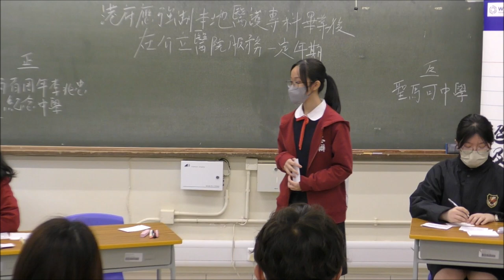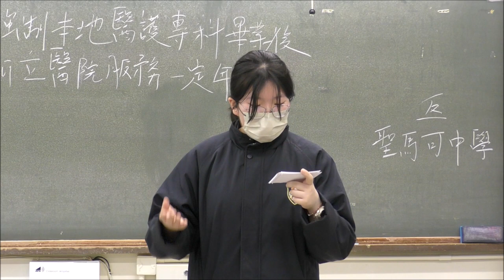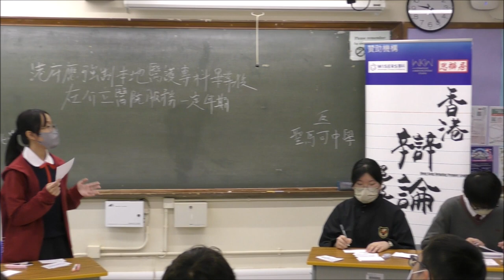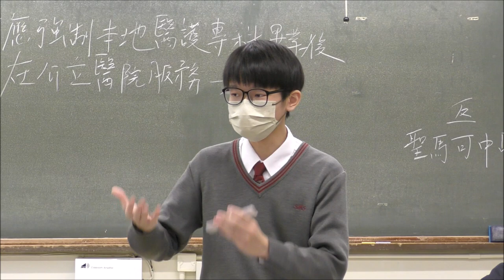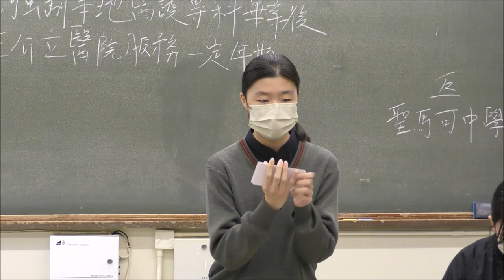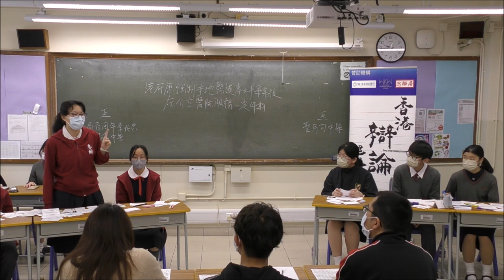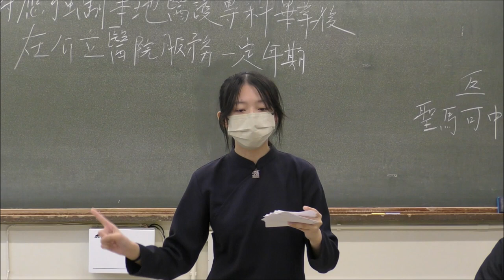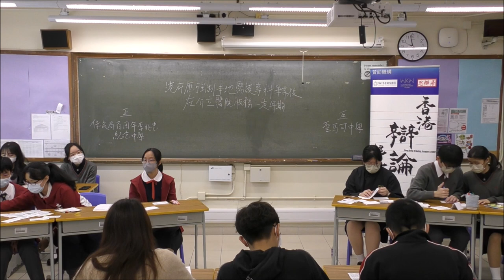20230218＿甲組B賽區_第３輪＿「港府應強制本地醫護專科畢業後在公立醫院服務一定年期」_ 保良局百周年李兆忠紀念中學（正方） vs 聖馬可中學（反方）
【賽果：0:3】 聖馬可中學勝出（分差78）
【最佳辯論員：反二】聖馬可中學林思喬同學

喇沙書院
嘉諾撒書院
拔萃男書院
拔萃女書院
聖馬可中學

崇真書院
聖保羅書院

播道書院
協恩中學
華英中學
梁式芝書院